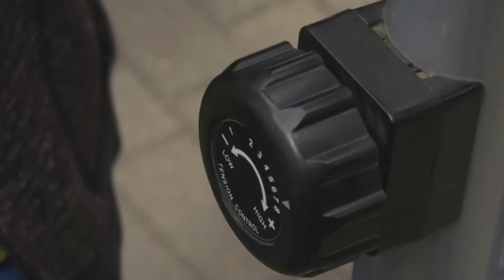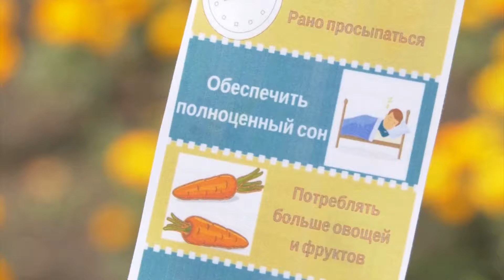Уличная акция в рамках проекта "Зонтик здоровья"